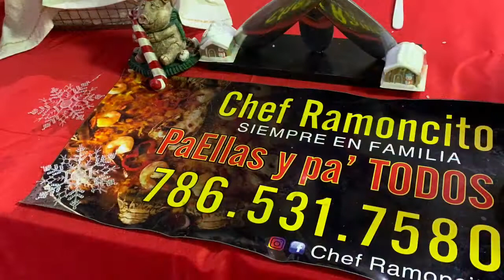Como hacer Pierna De Cordero Asada (carnero)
Cordero asado al vino blanco con salsa de su propio jugo y vegetales